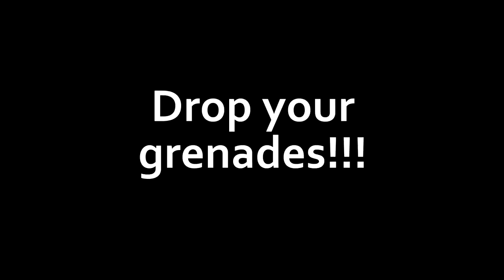Seeksties' scourge Buscador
Old-timer Buscador gets invited back to the Sprawl, only to find out his hosts are really a gang of blood-thirsty 60s. Needless to say, our hero quickly pulls out his trusty seeker rifle and hell breaks lose.
Music: "I Get By" - Honest Bob and the Factory-to-Dealer Incentives